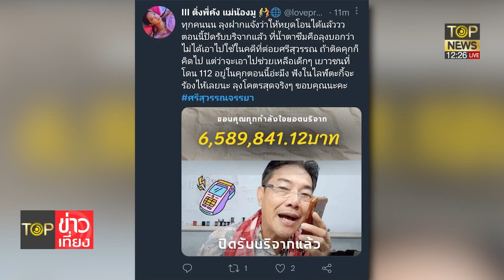สมปรารถนา? มือชก"พี่ศรี" ประกาศปิดรับโอนเงิน หลังยอดพุ่ง 6.5 ล้าน | TOP ข่าวเที่ยง | TOP NEWS